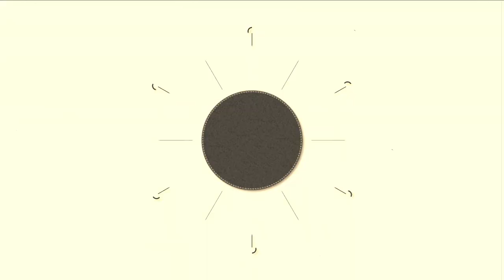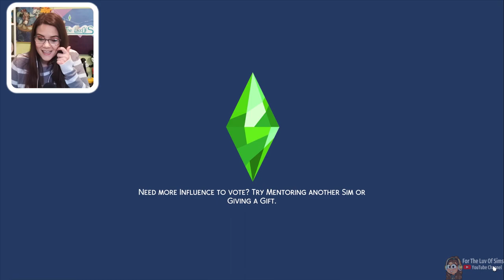The Sims 4 Decades Challenge #35 🌹 Harry Gets Married!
Welcome back to a new episode of The Sims 4 Decades Challenge! In today's episode we get to watch Harry get married! After some careful thought and seeing what you all had to say, I decided that Harry would do the right thing for Kerri and his some Stanley. I do believe that over time Kerri will be the best for Harry and his PTSD. I hope you guys enjoy this part!

🌱Eco Lifestyle Rags To Riches🌱:
list=PLjPM8nqsJZk2reeyqHtsSXBzZ6gBuDkUy

✨All 1920's CC in from the same creator, Here is a link to his Tumblr page where you can access all of his amazing creations✨

This video has been created and is owned by For the luv of sims.